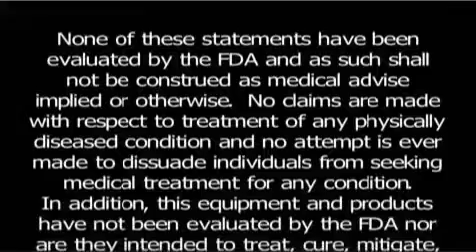Alkaline Water and ORP Dr Ben Johnson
Dr. Ben Johnson explains the 80 years of science behind alkaline water, ORP [oxidation reduction potential], water ionizers and cancer-free, healthy living. Come read the full article and obtain a pop-up video transcript at